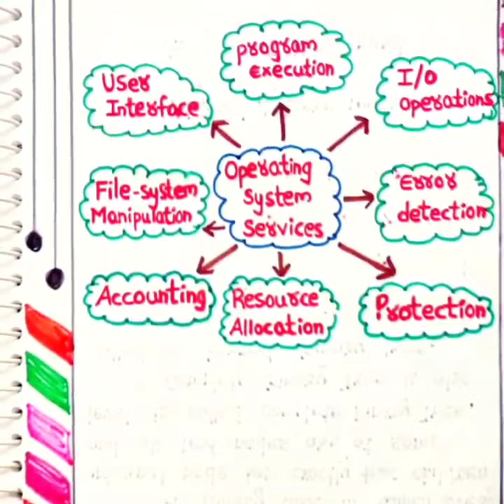Operating System Services Part-1